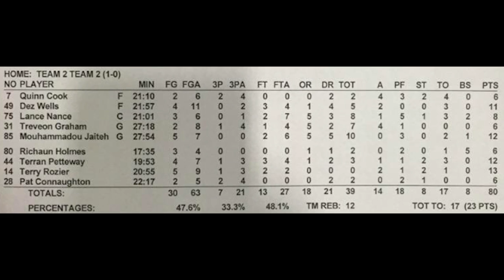Dez Wells Combine Highlights